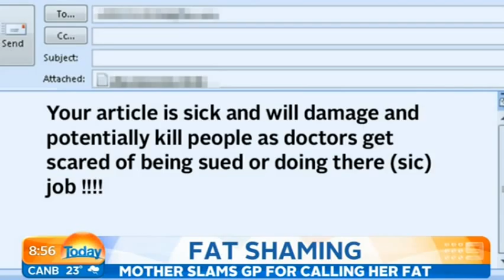Kasey Edwards and Dr Rick Kausman on Weekend Today talking about GP's fat-shaming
Kasey Edwards and Dr Rick Kausman on Weekend Today talking about fat shaming at the GP's office